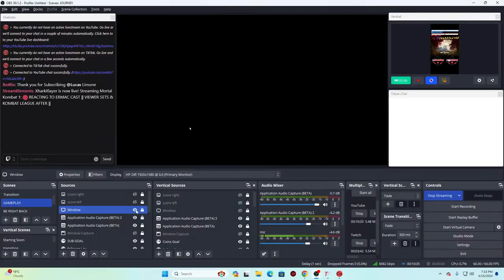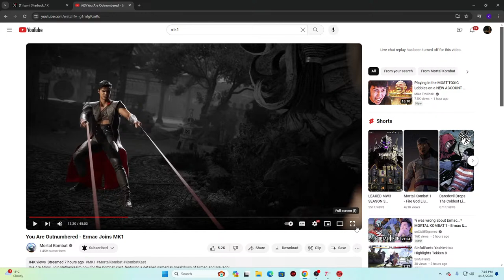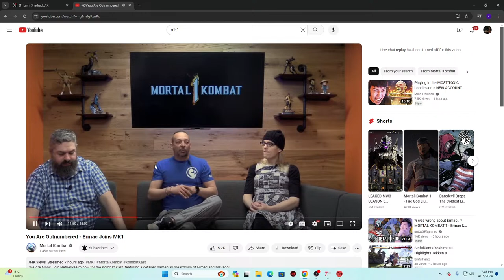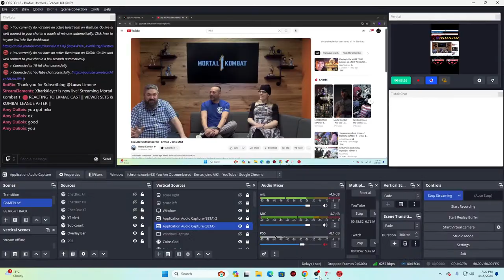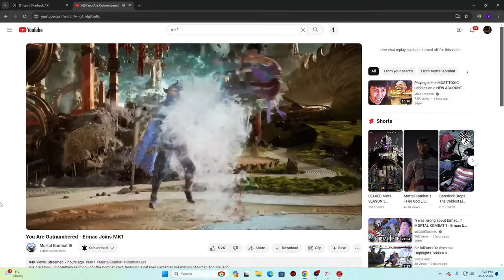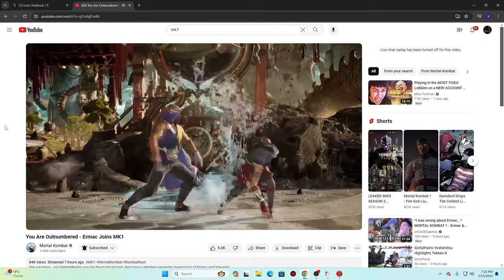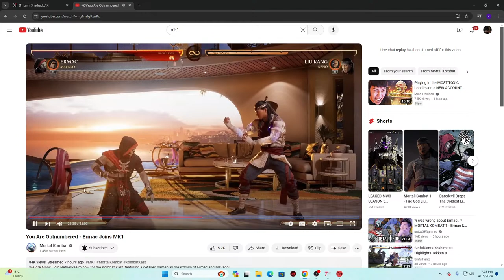🔴 REACTING TO ERMAC CAST || VIEWER SETS & KOMBAT LEAGUE AFTER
JOIN THE PIRATE CREW ►
Member GOAL: 0% 0/3
Latest Member:

Latest Tipper:  TotalGamePoint140
Message : love the content

TANYA is still the QUEEN :)